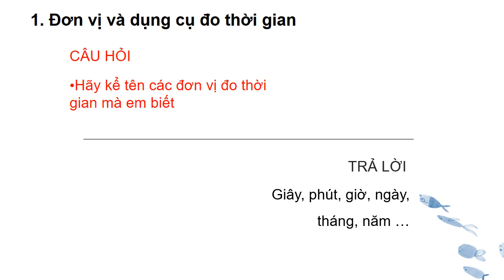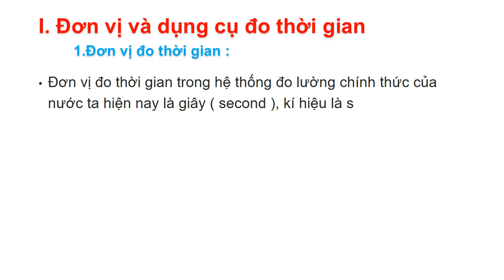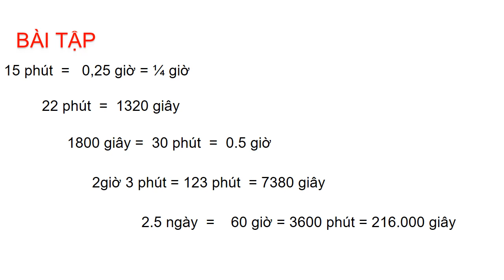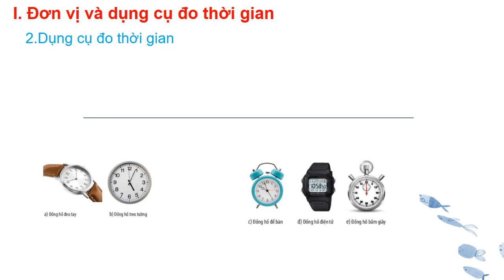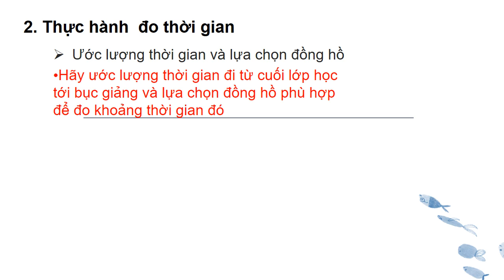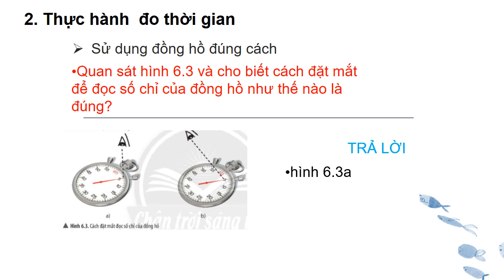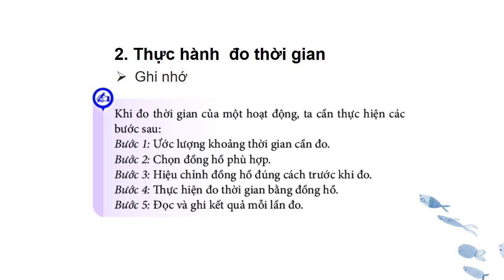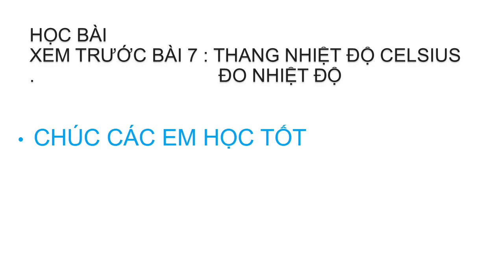KHOA HỌC TỰ NHIÊN 6 (Tuần 3 / HK1) - Bài 6: ĐO THỜI GIAN